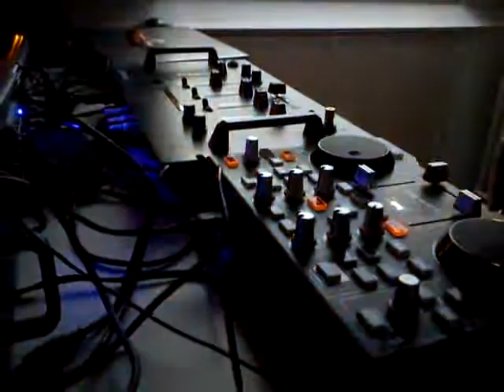Xizqeau - Camara test Mix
New drughouse mix sub!!:-D
Sorry for the bad quality it has been filmed with a mobile phone.

Tracklist:
Vato Gonzalez - Sockrocker(Beatport Special)
Benny Bennasi  Feat.Sandy - ilussion(Dab Full extended mix)
Alvita Feat.Levy-Pro - Im so Fly
David Guetta Feat.Kid Cuddi -Memories(Nicky Romero Bootleg)
Hardwell - The World